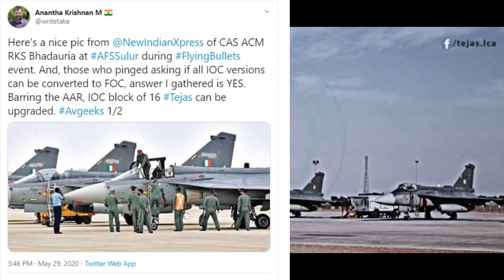IOC to FoC TEJAS Conversion by IAF, DRDO-IAF AMCA engine discussed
Technological asymmetry does not remain constant and varies in different spheres with the advantage shifting depending on development and procurements. Increasing Chinese technological capability is an outcome of their sustained efforts in R&D. The IAF is working closely with DRDO and others to close the gap on these technological asymmetries.  A progressive increase and improvement in our combat aircraft force enablers, sensors, weapons and network centric operations capability should help us address our assessed threats in the future. Indigenization of R&D and production is the key for our future capacity building.

ˍˍˍˍˍˍˍˍˍˍˍˍˍˍˍˍˍˍˍˍˍˍˍˍˍˍˍˍˍˍˍˍˍˍˍˍˍˍˍˍˍˍˍˍˍˍˍˍˍˍˍˍˍˍˍˍˍˍˍˍˍˍˍˍˍˍˍˍˍˍˍˍˍˍˍˍˍˍˍˍˍˍˍˍˍˍˍˍˍˍˍˍˍˍˍˍ